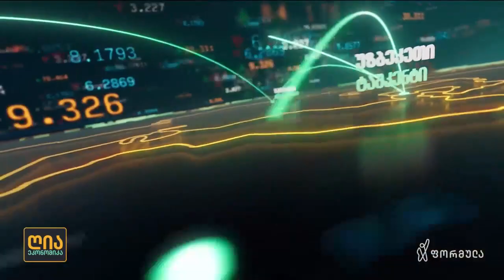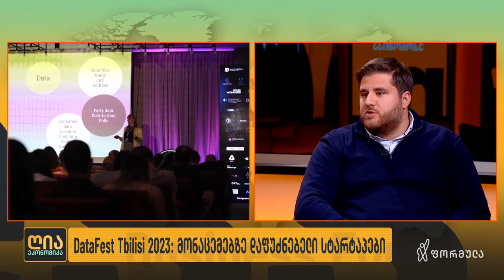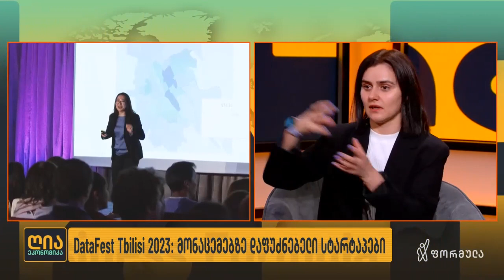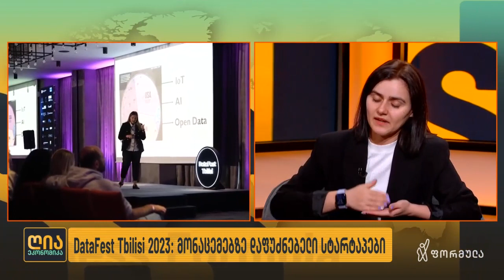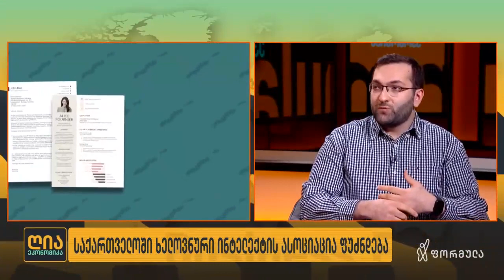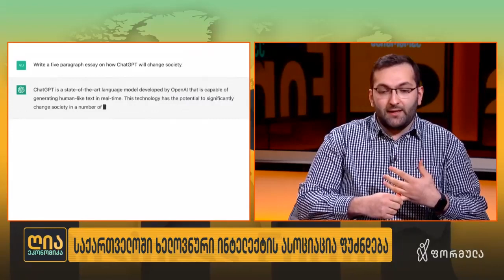ღია ეკონომიკა | 3 დეკემბერი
DataFest Tbilisi 2023: მონაცემებზე დაფუძნებელი სტარტაპები
საქართველოში ხელოვნური ინტელექტის ასოციაცია ფუძნდება